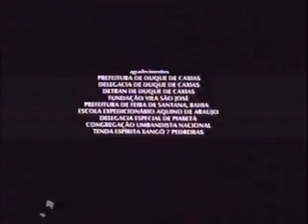O Amuleto de Ogum - (Parte 10/10)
Sinopse: Violeiro cego conta a história de um menino cujo pai e irmão foram assassinados e que, a pedido da mãe, vai a um terreiro de Umbanda para pedir a proteção das Divindades da natureza. Crescido, envolve-se com o crime e a contravenção na Baixada Fluminense, até que se envolve com amante do bicheiro e é jurado de morte — mas conta com a proteção de  um amuleto, o amuleto de Ogum.

O Amuleto de Ogum é um filme brasileiro de 1974 dirigido por Nélson Pereira dos Santos, com trilha sonora de Jards Macalé.

- O que é UMBANDA?

"Durante séculos, e até hoje, algumas orientações religiosas se dedicaram a associar a UMBANDA e outras religiões denominadas Afro-Brasileiras a coisas malignas, isso por vários motivos que não nos cabe discutir aqui neste momento. O preconceito que envolve tudo que tem ligação com a África sempre existiu, e ainda existe, e isso, aliado ao fato de alguns pseudo-umbandistas se utilizarem do nome sagrado desta religião para interesses inversos aos conceitos da UMBANDA [como cobrar dinheiro aos fiéis e fazer trabalhos para o mal do próximo], causou um grande estigma na sociedade.
Um ritual de culto a natureza, onde o homem retorna aos seus conceitos mais puros. Um mergulho na ancestralidade do espírito, onde se observa os caminhos de Deus nas curvas que um rio faz ou no trajeto de uma folha ao bailar no vento. Assim é a UMBANDA em sua essência. A UMBANDA é muito mais que nossa crença, nossa religião. A UMBANDA é nossa filosofia de vida.
Com um pouco de sensibilidade fica impossível negar a energia espiritual existente nas matas, nos rios, nos mares e em tantos outros campos naturais. Mais importante que saber o Orixá que reina em um determinado campo, é saber absolver as energias benéficas existentes alí, saber entrar em contato com essas energias e se sentir de certa forma parte desta energia. A UMBANDA é monoteísta, acredita em um único Deus. Acredita em Divindades, as quais chamamos de Orixás, e acredita na manifestação e orientação dos Mentores da Luz, que são espíritos humanos Mensageiros de Deus e das Divindades[Não há matança de animais]. Através dos ensinamentos trazidos pelos nossos mentores espirituais, vamos aprendendo e ensinando o valor da vida e a importância do respeito a todo ser vivo."

Deus salve a Umbanda e todos os Orixás e à todos nós, espíritos em evolução!